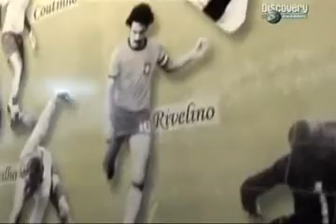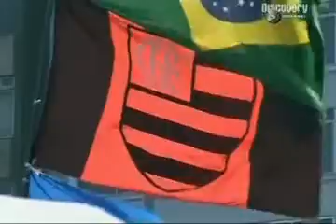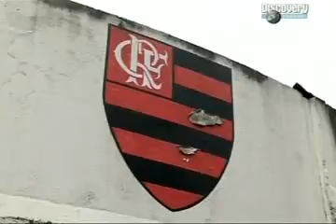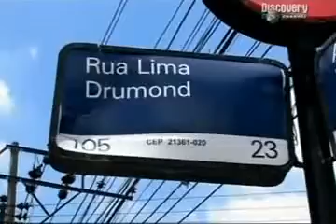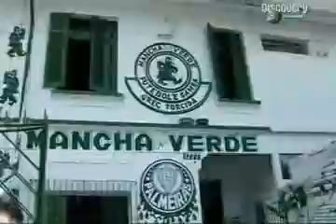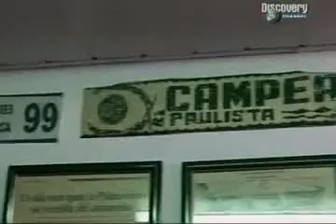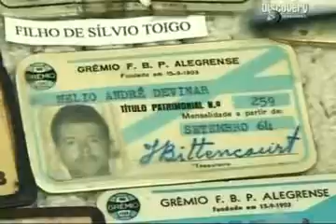Football Hooligans International - 08 Brasil